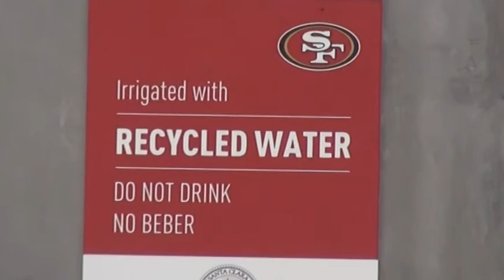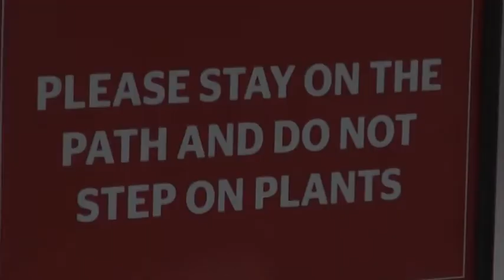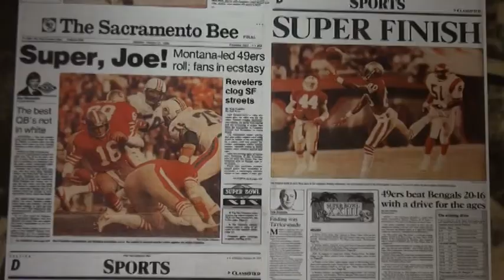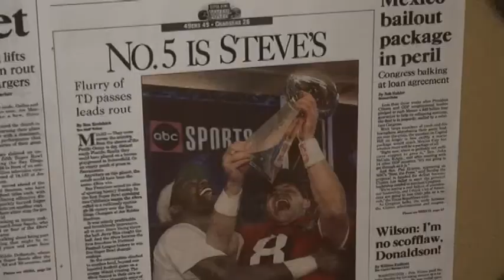Enemigo Intimo La Seleccion Nacional de Chile Estadio del Siglo XXI